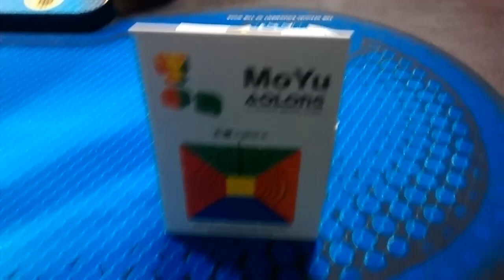Cubo Moyu Aolong 3x3x3 V2 Versión 2 La Tienda Cubera Lima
Presentamos el nuevo cubo Moyu Aolong V2, esta versión es muy parecida al Moyu Welong V2, supera al moyu aolong versión 1, es una versión más estable, rápida, no presenta el problema de giro de esquina involuntario que presentaba la versión 1.

hacemos envíos a todo Perú por courier.

Estamos en Lima, tenemos tienda fisica de venta de cubos rubik en Av. Wilson 1358 Galería Plazatec Tienda 106. Tel. 3349877, cel. 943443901.